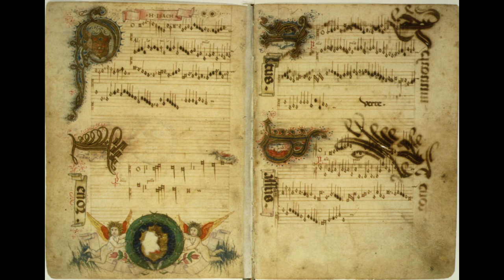Heinrich Isaac - Innsbruck ich muss dich lassen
Music from Renaissance period

🎵 Innsbruck ich muss dich lassen
🧑 Composer: Heinrich Isaac
🎶 Form: Chorale
🎻 Instrument: Clarinets
👨 Performer: Matthew Hughes
⌛  Period: Renaissance

Innsbruck ich muss dich lassen is a chorale composed by Heinrich Isaac, probably in 1485. The composer made two settings for four voices: Diskantlied - melody in the soprano part and Tenorlied - melody in the tenor part.

Heinrich Isaac
Born: c. 1450, Flanders, probably in Brabant, Netherland
Died: 26th March 1517, Florence, Italy

Heinrich Isaac was a Netherlandish Renaissance composer of south Netherlandish origin. He wrote masses, motets, songs (in French, German and Italian), and instrumental music. A significant contemporary of Josquin des Prez, Isaac influenced the development of music in Germany. Several variants exist of his name: Ysaac, Ysaak, Henricus, Arrigo d'Ugo, and Arrigo il Tedesco among them. (Tedesco means "Flemish" or "German" in Italian.)

Isaac was one of the most prolific composers of the time, producing an extraordinarily diverse output, including almost all the forms and styles current at the time; only Lassus, at the end of the 16th century, had a wider overall range. Music composed by Isaac included masses, motets, songs in French, German, and Italian, as well as instrumental music. His best known work may be the song "Innsbruck, ich muss dich lassen", of which he made at least two versions. It is possible, however, that the melody itself is not by Isaac, and only the setting is original. The same melody was later used as the theme for the Lutheran hymn "O Welt, ich muss dich lassen", which was the basis of works by Johann Sebastian Bach, including his St Matthew Passion and Johannes Brahms.
Of his settings of the ordinary of the mass, 36 survive; others are believed to have been lost. Numerous individual movements of masses survive as well. But it is composition of music for the Proper of the Mass – the portion of the liturgy which changed on different days, unlike the ordinary, which remained constant – which gave him his greatest fame. The huge cycle of motets which he wrote for the mass Proper, the Choralis Constantinus, and which he left incomplete at his death, would have supplied music for 100 separate days of the year.
Isaac is held in high regard for his Choralis Constantinus. It is a huge anthology of over 450 chant-based polyphonic motets for the Proper of the Mass. It had its origins in a commission that Isaac received from the Cathedral in Konstanz, Germany in April 1508 to set many of the Propers unique to the local liturgy. Isaac was in Konstanz because Maximilian had called a meeting of the Reichstag (German Parliament of nobles) there and Isaac was on hand to provide music for the Imperial court chapel choir. After the deaths of both Maximilian and Isaac, Ludwig Senfl, who had been Isaac's pupil as a member of the Imperial court choir, gathered all the Isaac settings of the Proper and placed them into liturgical order for the church year. But the anthology was not published until 1555, after Senfl's death, by which time the reforms of the Council of Trent had made many of the texts obsolete. The motets remain some of the finest examples of chant-based Renaissance polyphony in existence.
Isaac composed a 6-voice motet Angeli Archangeli for the Feast of All Saint's Day, honoring angels, archangels, and all other saints. Another famous motet by Isaac is Optime pastor (Optime divino), written for the accession to the papacy of Medici pope Leo X. This motet compares the Pope to a shepherd capable of soothing all of his flock and binding them together.
While in the service of the Medici in Florence, Isaac wrote a lament on the death of Lorenzo de' Medici, Quis dabit capiti meo aquam (1492), which set words by Lorenzo's favorite poet, Angelo Poliziano.